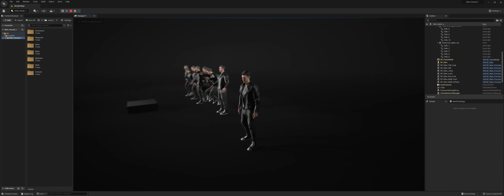Unreal Engine 5 Man in Casual Outfit 1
Man in Casual Outfit 1